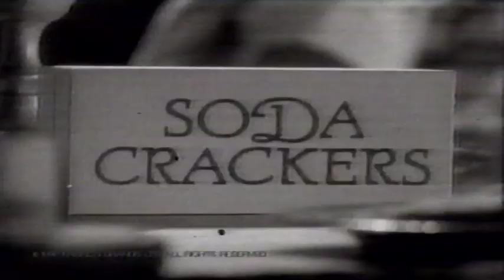Premium Crackers Black & White TV Commercial (February 1990)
We will continue to post great content from a better time, so be sure to check back often!

Thanks for visiting and watching Retrotv on Retro at Night.